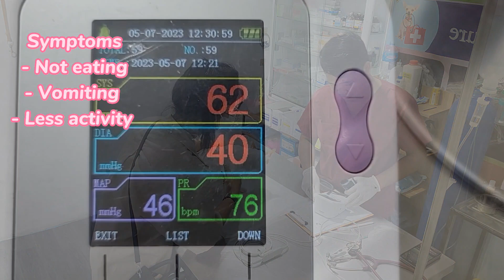PYOMETRA | WHAT IS PYOMETRA IN CAT? HOW DOES IT OCCUR IN CAMBODIA? HOW CAN WE HELP THIS CASE?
The content in this video is the property by Dr Phay Boureth, BVM and DVM. Purpose is for Animal medical education and shared the information of my new researched .
For the public: this content is not professional vet medical advice, diagnosis, or treatment. These are medical procedures performed by a medical professional and should not be performed in a non-medical setting. You should contact your veterinarian, or another qualified healthcare provider, with any questions you may have regarding your pet’s medical condition.
For veterinary health care practitioners: Although the author had made every effort to provide the most up- to- date evidence based medical information, this content should be necessarily be considered the standard of care but may not reflect individual practices in other locations.
WHAT IS PYOMETRA IN CAT? HOW DOES IT OCCUR IN CAMBODIA? HOW CAN WE HELP THIS CAR?
Pyometra is a serious and life-threatening infection in the uterus. The condition must be treated quickly and aggressively. Pyometra is a secondary infection due to hormonal changes in a female's reproductive tract.
In this video we would like to share the ways that this cat got pyometra, how can we that problem, Treatment and prevention. This female cat name’s Mey Jing (5 years old) came to the Borita’s vet clinic for consulting on her problem. Her symptom were not eating, less activity, sometime vomiting, had black water came from her vagina, her belly was very big that the owner thinking she had babies. But over 75 days from she on heat, she still pregnant that why the owner bring her to Borita’s vet clinic. When Dr. Boureth asked the owner about Mey Jing history, we focused on using Birth control and the way she did not spay her cat. So Mey Jing used human birth control many time to stop her on heat and not allow to have kittens. This is very wrong procedure. After Dr. Boureth checking her, we found that her condition was not good that need the treatment by surgery to remove the uterus on time. Because she had pyometra. Before surgery, Dr. Boureth prescript Antibiotic (Ceftriaxone 50mg/kg IV IBD), Pain killer + ant̵inflammatory (Meloxicam 0.2 mg/kg SC 24h) and Fluid 300ml /24 h.  For surgery, Dr. Boureth spent 40 minutes to operation on this case. After we remove the uterus out, she loss weight with 1 kg it mean that the uterus infection was 1 kg. Now the owner started happier than before surgery.
For pet owner: please DO NOT USE BIRTH CONTROL on their animal to stop sexual. Spay and Castrations is the best.